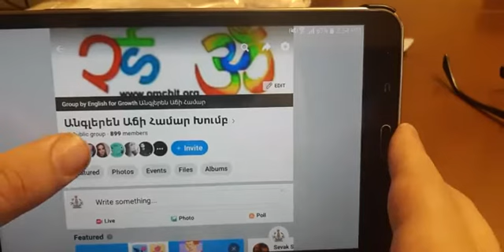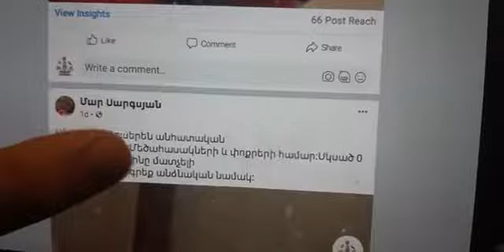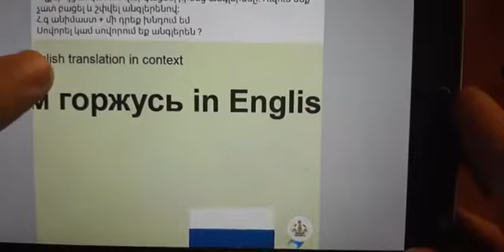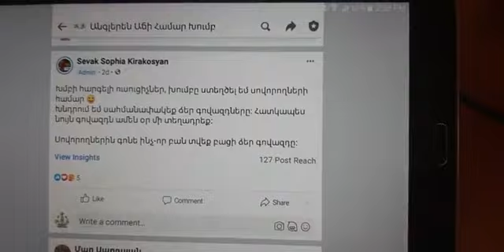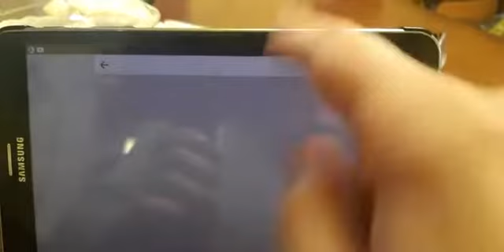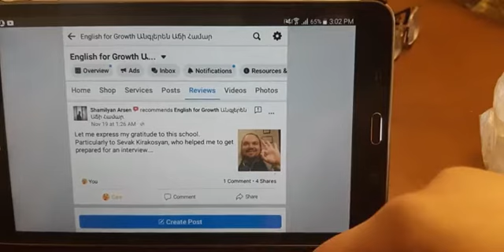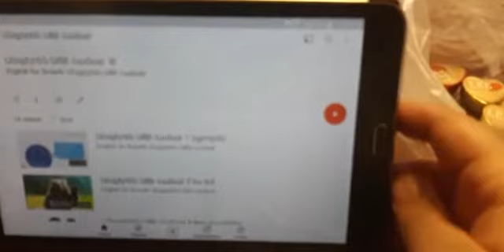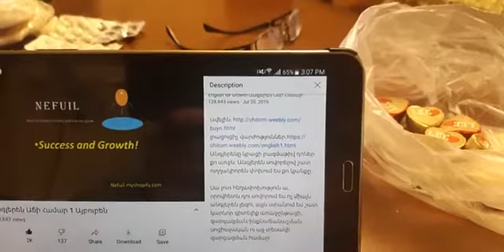Խորհուրդներ Սկսնակ Ուսուցիչներին Ինքնագովազդի և Հաջողության Համար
Խորհուրդներ սկսնակ ուսուցիչներին հատկապես առցանց հարթակներում, խմբերում արդյունավետ ինքնագովազդի և հաջողության հասնելու համար։